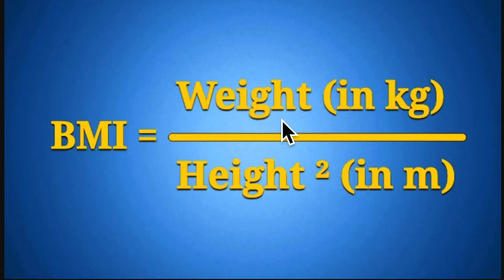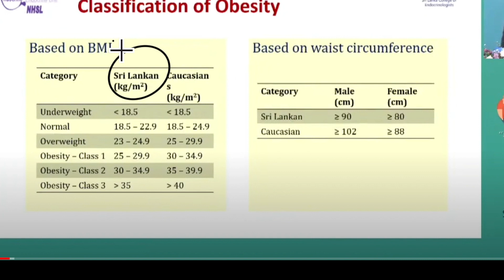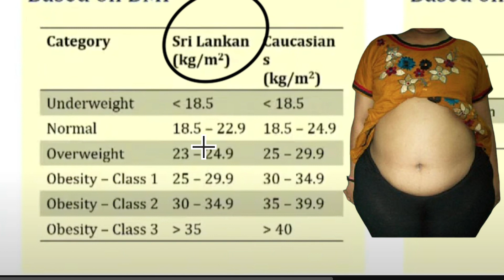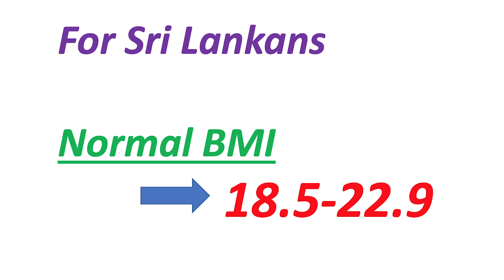ලස්සන වෙන්න උසේ හැටියට බර BMI ශරීර ස්කන්ධ දර්ශකය Body Mass Index Plastic surgery Sri Lanka Ananda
යම් පුද්ගලයකුගේ උසේ හැටියට බර පවත්වා ගැනීම ඉතාමත් වැදගත්. එමගින්  ඔබට ලස්සන  සිරුරක් ලබා දීමටත් රෝග වලින් ඔබව ආරක්ෂා කිරීමටත් එය බෙහෙවින් බලපානවා.  මෙය ශරීර ස්කන්ධ දර්ශකය ලෙස හඳුන්වන අතරඑය ගණනය කරන ආකාරයත් එය ඔබගේ බර අඩු සාමාන්‍ය බර වැඩි  හෝ තරබාරු කියන තත්ව පිළිබඳව දැනුමවත් කරයි
 ස්තුතියි
 වෛද්‍ය ආනන්ද ජයවර්ධන

It is very important to maintain weight according to a person's height. It is very effective in giving you a beautiful body and protecting you from diseases. This is known as body mass index and how it is calculated will tell you whether you are underweight, normal, overweight or obese.
 Dr. Ananda Jayawardene

Cosmetic and General Surgery